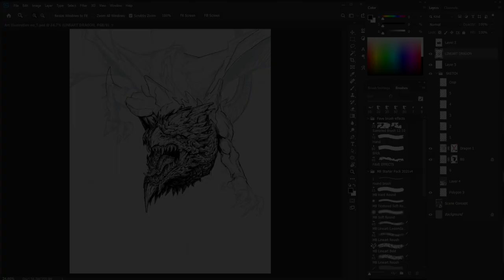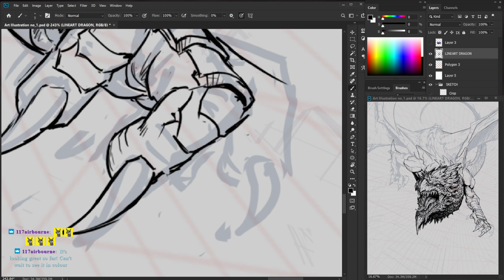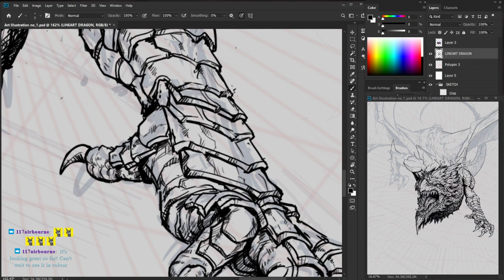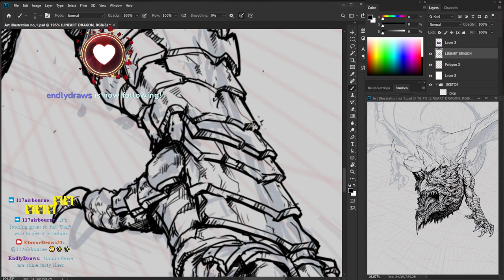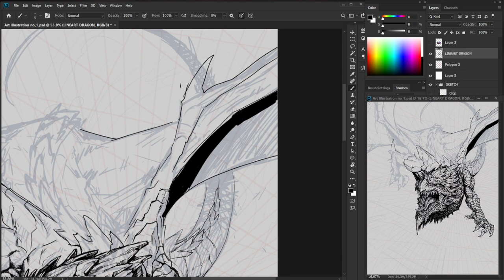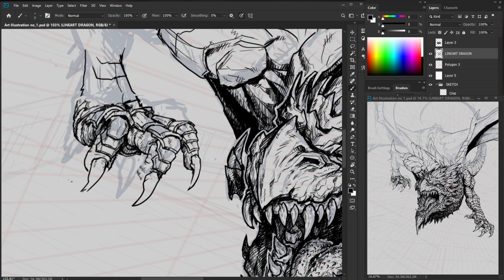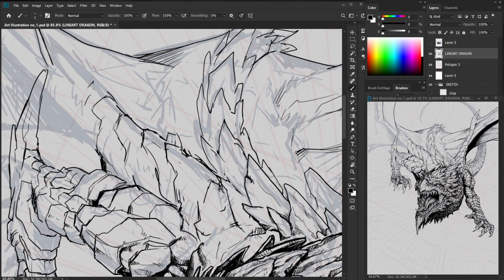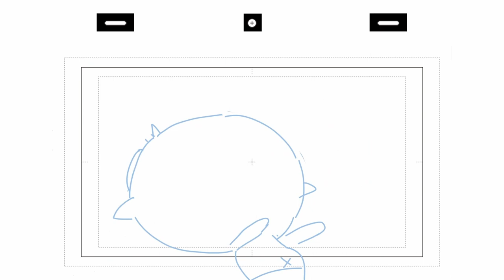Let's Draw :Day # 5 [ Twitch Stream ]